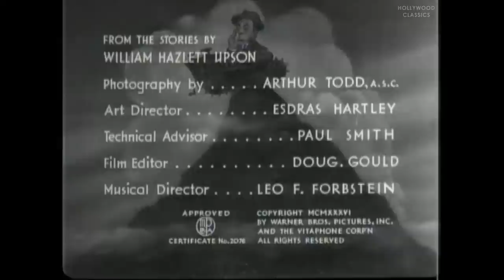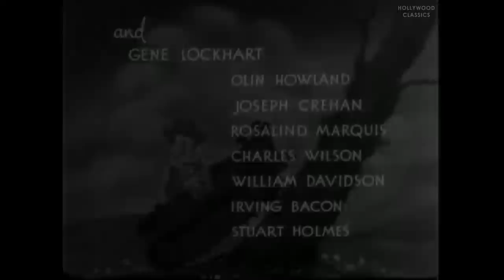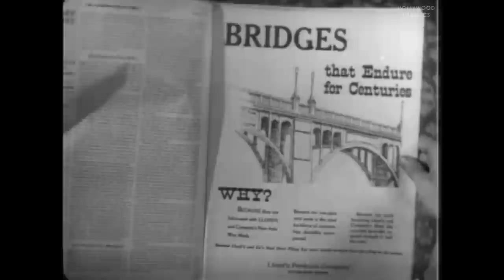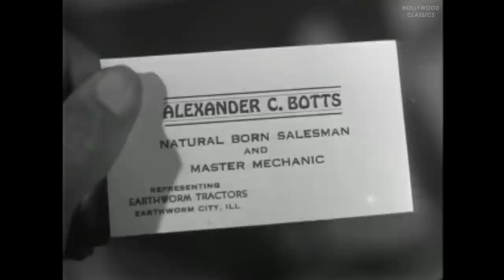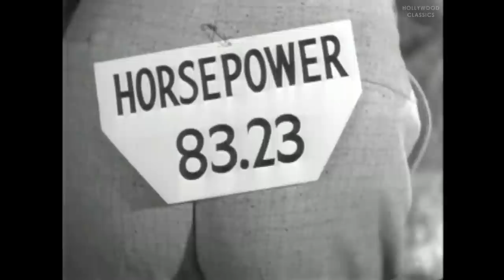Earthworm Tractors (1936) | Comedy Film | Joe E. Brown, June Travis, Guy Kibbee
Watch the 1936 Hollywood movie, Earthworm Tractors.

Alexander Botts is a self-described natural born salesman and master mechanic, who is trying to make a big sale of Earthworm tractors to grouchy lumberman Johnson. Since Botts doesn't really know anything about tractors, and since the old-fashioned Johnson is opposed to tractors of any kind, it isn't going to be an easy sell. But Botts perseveres, encouraged by Johnson's daughter.

Movie Name: Earthworm Tractors
Stars: Joe E. Brown, June Travis, Guy Kibbee
Director: Ray Enright